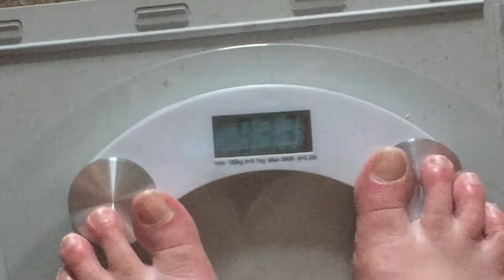THE HOT PDIET - Week 5 - Cooking with Puck - low calories and lot's of health info 2015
There it is week 5 PDIET and results but allot of information about health , losing weight , salt usage - swollen ankles - and even more.
A Must to check and of course we will also create a good low calorie meal.